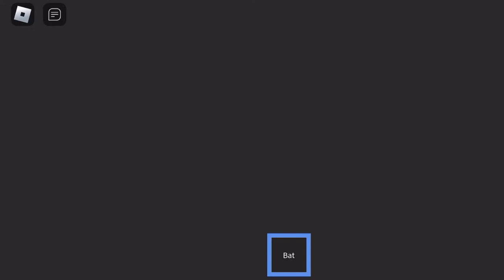ROBLOX POOH STORY